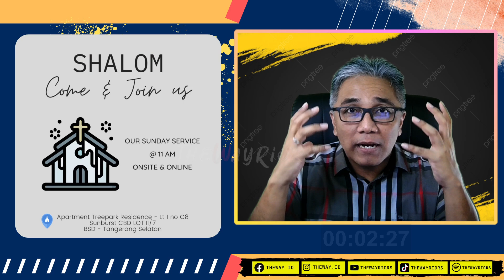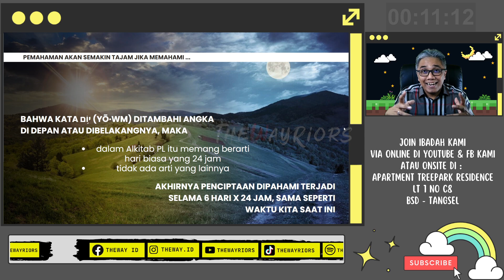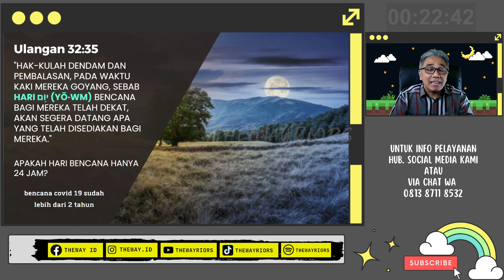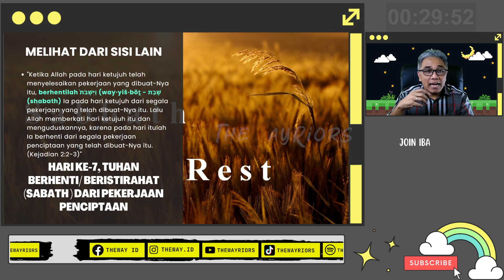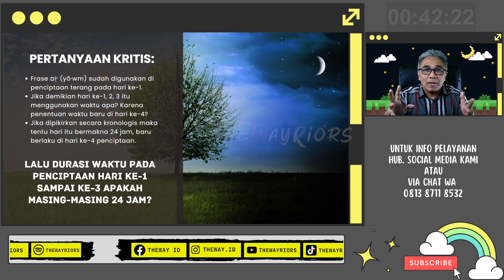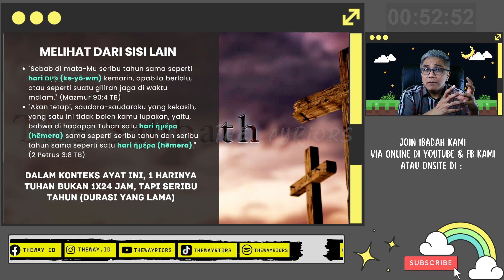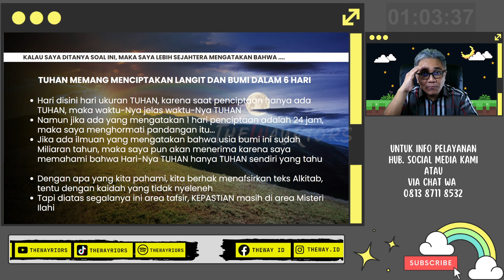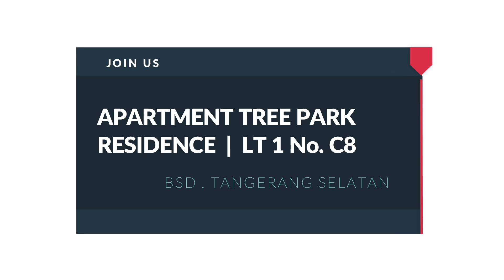APAKAH 1 HARI PENCIPTAAN = 24 JAM ?? | LIVING IN WISDOM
GEREJA JKI THEWAY.. INFO PELAYANAN DAN DUKUNGAN DOA HUB WA :
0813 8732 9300 (WA chat only)

Join us
Treepark Apartement

Shalom,

Yuk kita bertumbuh bersama dalam iman yang benar dalam programLiving in Wisdom, kita belajar sama - sama tentang pembahasan Alkitab dengan angle - angle yang kehidupan sehari - hari tentang apa yang ada di sekitar kita yang selalu baru pastinya dan memberkati kita semua.. Tuhan Yesus Memberkati